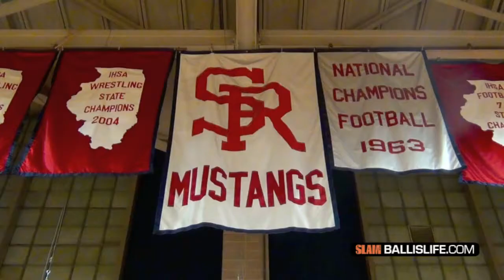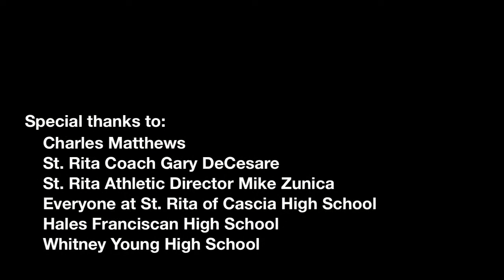Charles Matthews Freshman Season Ballislife mixtape: Top combo guard in 2015?!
Charles Matthews Official Ballislife freshman season highlights mixtape: 6'4 freshman Charles Matthews is currently the top player in Chicago's Class of 2015. Capable of playing both guard positions, Charles is known for his size, length and versatility at both ends of the court. He averaged 10 points and 6 rebounds for his freshman season. Young Matthews helped lead his St. Rita team to a Catholic League North Championship along with his older brother, Dominique Matthews (2014). Now a rising-sophomore, Charles currently holds offers from DePaul, Arizona, Illinois, SMU and Providence. Thanks to Head Coach Gary DeCesare and everyone at St. Rita's High School in Chicago. For the best videos of St Rita, Charles Matthews, and Chicago basketball, visit ballislife.com.